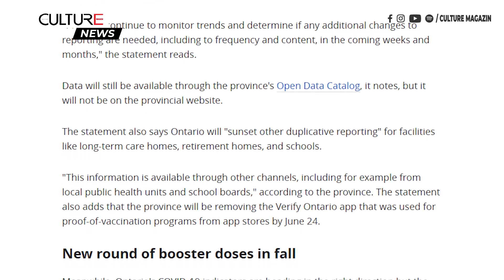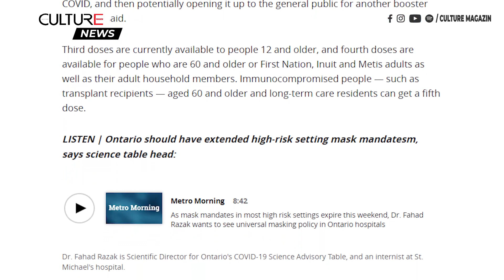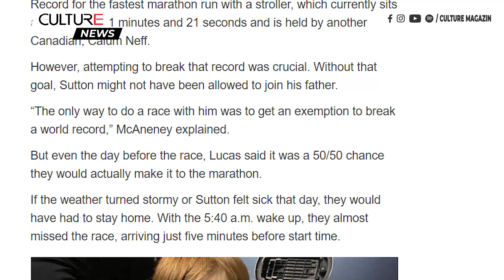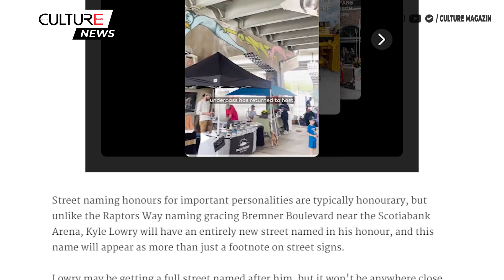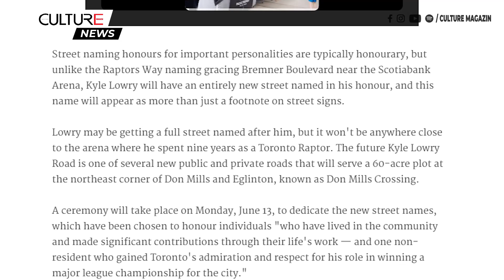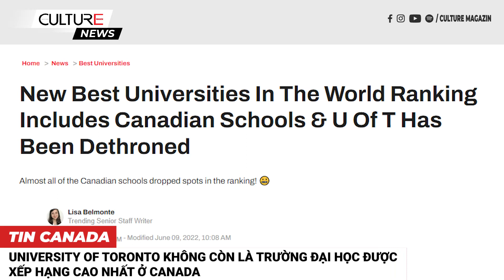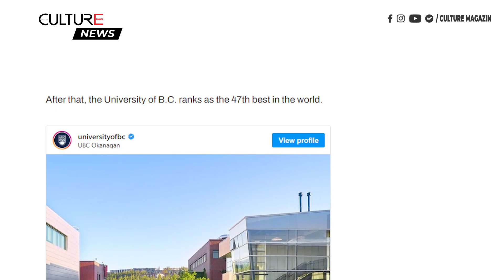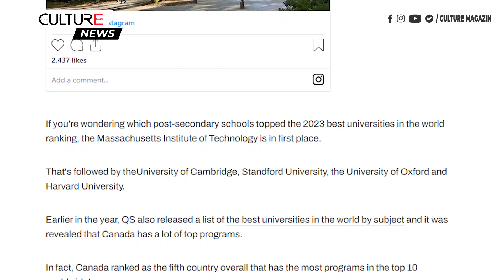🔴TIN CANADA TỐI 10/06 | Trường đại học nào được xếp hạng cao nhất Canada và thế giới?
Kính chào quý vị đến với Bản Tin Tối 10 tháng 06 hôm nay, mời quý vị  theo dõi một số tin đáng chú ý như sau:

00:00 Canada:
● Ontario lên kế hoạch tiêm mũi tăng cường COVID-19 cho mùa thu
● Người đàn ông Ontario về nhất cuộc marathon Buffalo trong khi đẩy cậu con trai hai tuổi đang ngủ trong xe đẩy
● Toronto sắp có một con đường mang tên siêu sao bóng rổ Kyle Lowry
● Thị trưởng Vancouver muốn nhiều quán bar trên Phố Granville mở cửa đến 3 giờ sáng nếu ông ấy tái đắc cử
● University of Toronto không còn là trường đại học được xếp hạng cao nhất ở Canada